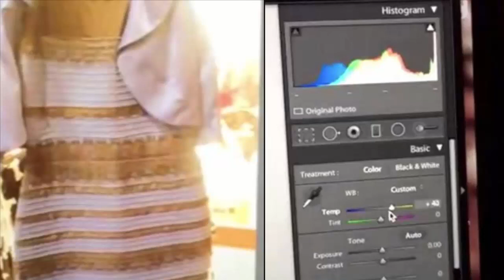Trainers spark huge debate as nobody can agree on what colour they are - what do you see?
Trainers spark huge debate as nobody can agree on what colour they are - what do you

see?

Remember the dress? Remember the disbelief, the rows and the complete confusion over

whether it was gold and white or blue and black?

Well, just as you've probably managed to erase it from your memory, another colourful

but confusing photo is here to stress us out all over again.

This time it's trainers.

The ordinary photo of Vans-style shoes has already confused a lot of people - because

no one can decide what colour they are.

Some are saying they are grey and aqua, but others are convinced they are white and

pink.What makes it even more confusing, is some people see one colour when they first

look but see something different after a while.

But some people aren't convinced and reckon different photos are being shared, or that

people are just winding up.